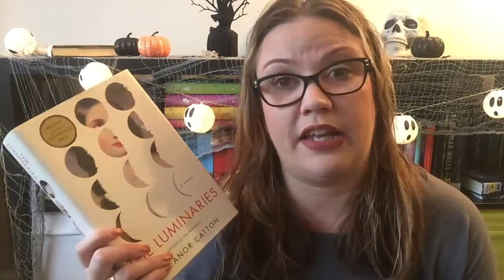NOVEMBER TBR | 2017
:::Open Me::

Hello my Beautiful Bookworms!  I can't believe it's already November, check out what I'm reading this month. ! Enjoy and as always Happy Reading!

So Many Readathons This Month! All Info is down below.